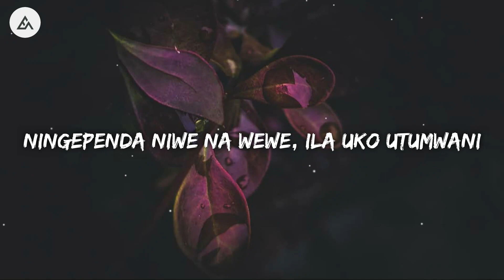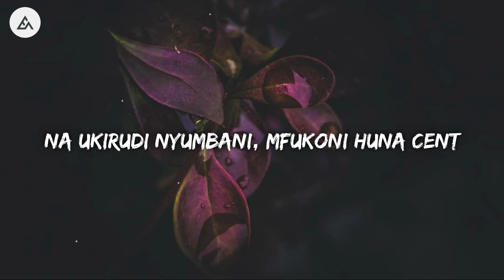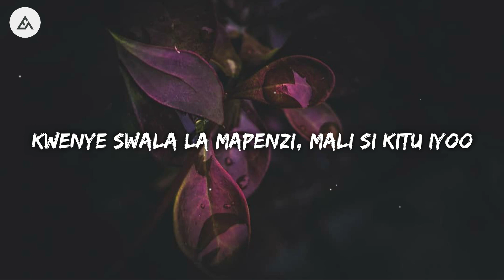Rayvanny - Baby (Lyrics) ft.Rowlene | Sound From Africa Album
💽 Welcome to EA Melody - Your home for east african music with Lyrics

🎵 Rayvanny - Baby ft.Rowlene (Lyrics)

🎤 Lyrics: Rayvanny - Baby ft.Rowlene

Mwanzo nilijua upo msalani
Kama sio uko utakuwa nyumba ya jirani
Nikapiga simu yako haipatikani
Ndio unapokea sa' hivi mummy
Upo sehemu gani

Hata kama sijajibu naomba Samahani
Ile njaa ya tumboni imepanda mpaka kichwani
Sijakuaga ila jua ndio nipo njiani
Ningependa niwe na wewe, ila uko utumwani

Inamaana umechoka sa mbona ni mapema
Hizo shida zimechosha ntazeeka mapema

Ni kweli ndani kuna masufuria
Chakula hakuna, nini nitakupikia
Na Kama tukipika basi bamia
Kutwa nzima na njaa kama ngamia

Nguzo ya upendo kusubiria
Kwa nini unashindwa nivumilia
Na mimi mbona ninakupigania
Mummy rudi nyumbani, Mola atajalia

Aaah siwezi, kwa nini?
Sirudi, sababu gani?
Siwezi, aaah
Sirudi

Nguo zangu zilivyochoka kama tambala ya deki
Zimetoboka unaweza kusema net
Huishi madeni, dukani kwa mangi mpaka bank
Na ukirudi nyumbani, mfukoni huna cent

Anapanga mola, kupata kukosa ridhiki
Akinipa nashukuru na kama nikikosa sibishi
Kwenye swala la mapenzi, mali si kitu iyoo
Kwenye mapenzi, moyo kioa kitu iyoo

Sirudi, sababu gani?
Siwezi, aaah
Sirudi